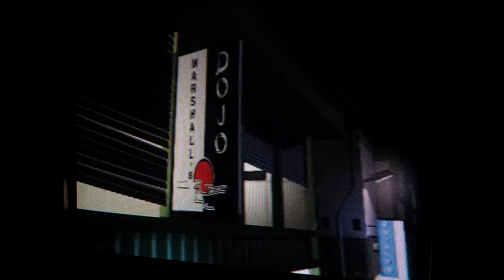Tekken 3 gameplay on a CRT TV + Arcade stick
Japanese version of Tekken 3 played on my SCPH-1002 PlayStation, displayed on a Samsung CRT Televison, and with a Hori Fighting Stick PS. Enjoy my (pretty amateur) gameplay! :)